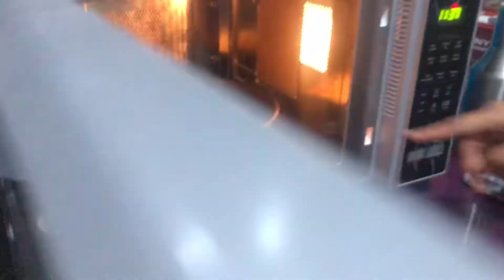veg pizza| Pizza Recipe